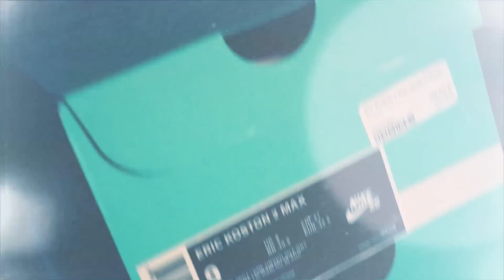NIKE AIR PEGASUS 83/30 - Black Wolf - unboxing & on feet review